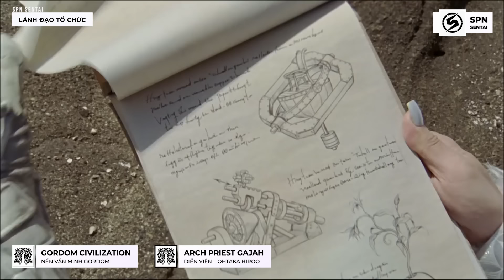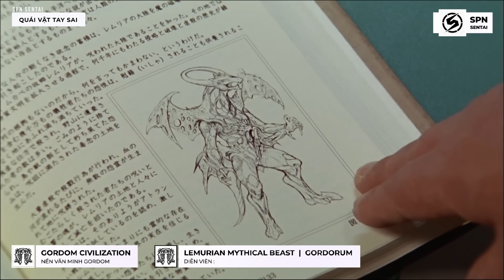BOUKENGER - Nền Văn Minh Gordom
▶ Video Hôm nay, các bạn hãy cùng mình tìm hiểu về thế lực phản diện Nền Văn Minh Gordom, mà có trong series GoGo Sentai Boukenger nhé.
Giọng đọc : Linh Chi
Biên tập nội dung : Hà Minh
Chỉnh sửa video : Hoàng Phát
Credit: Scene copyrights by Toei Company